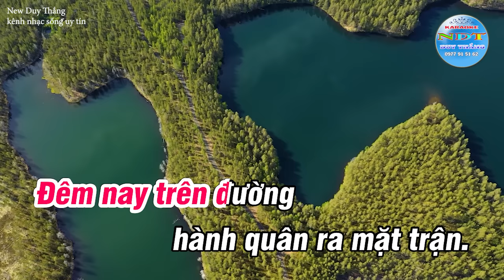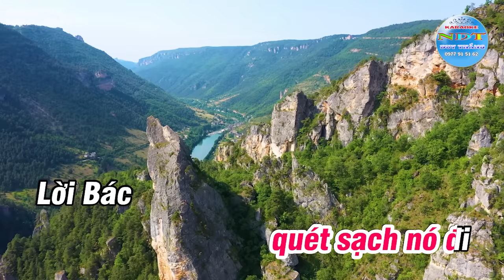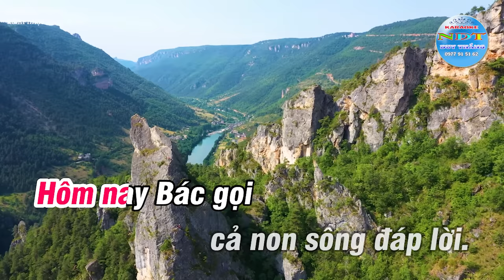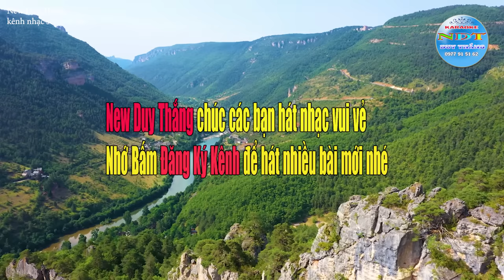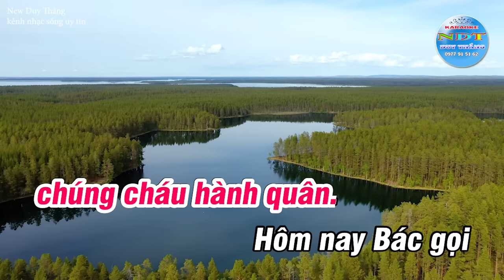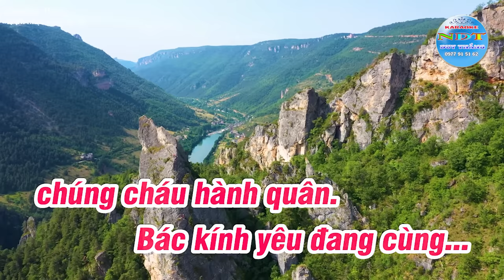Bác Đang Cùng Chúng Cháu Hành Quân Karaoke Tone Nữ Duy Thắng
Tên bài hát : Bác đang cùng chúng cháu hành quân
Sáng tác     : Nhạc sỹ Huy Thục
Thể loại      : karaoke nhạc sống
Trình Bày   : Keyboad Duy Thắng